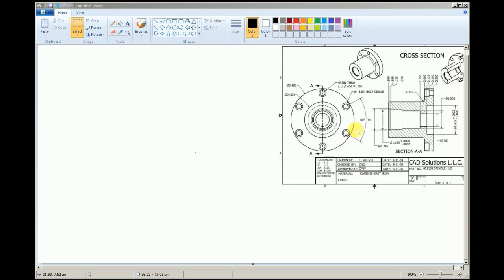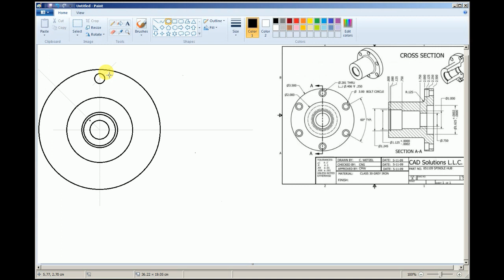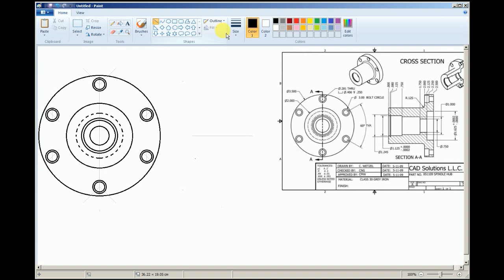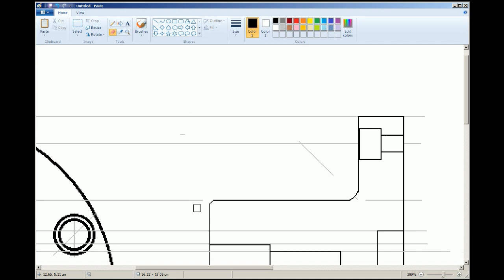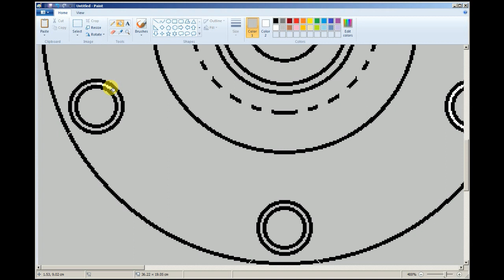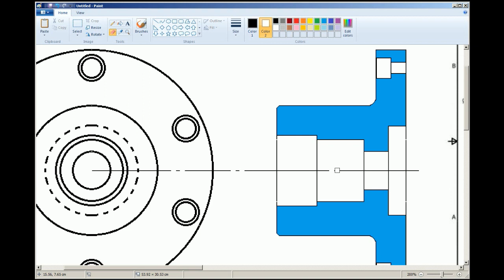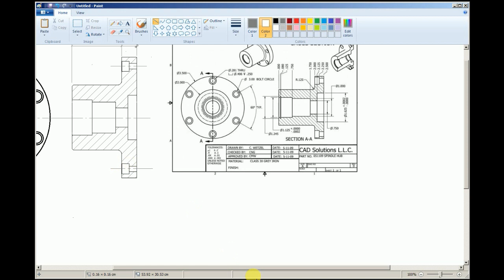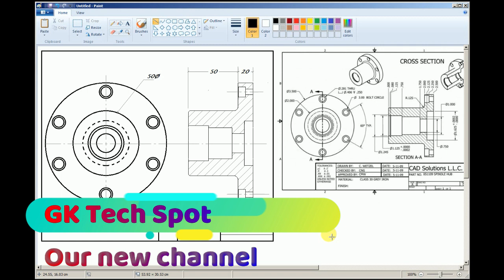MS Paint - Mechanical drawing - series 9 in tamil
Video explains how to draw mechanical drawing in ms paint.